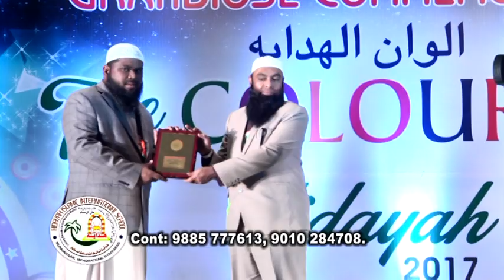Annual Day HIDAYAH Part-12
HIDAYAH ISLAMIC INTERNATIONAL SCHOOL
Muradnagar,Mehdipatnam,Hyderabad,India-500028.